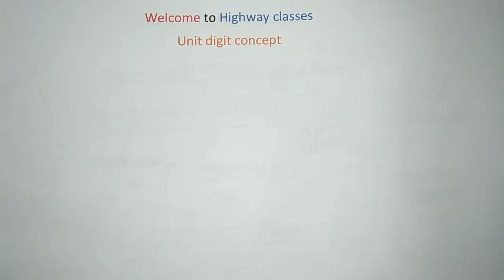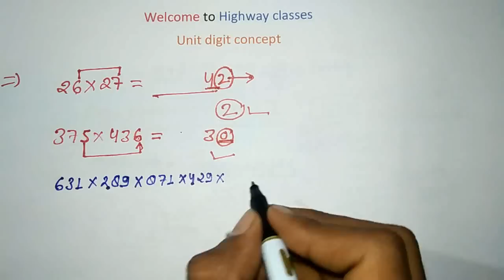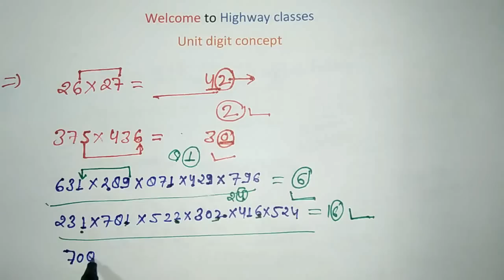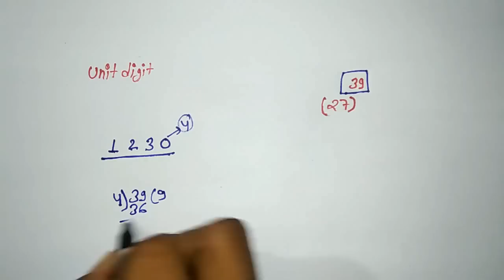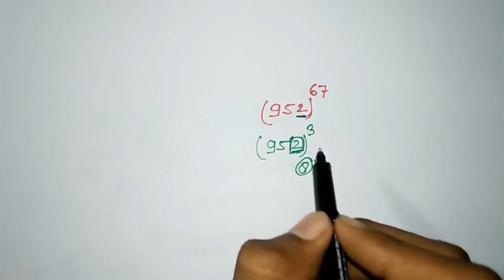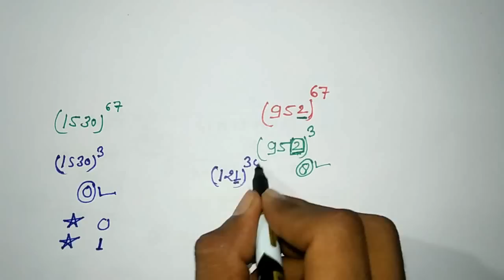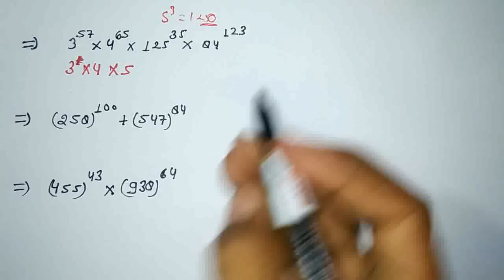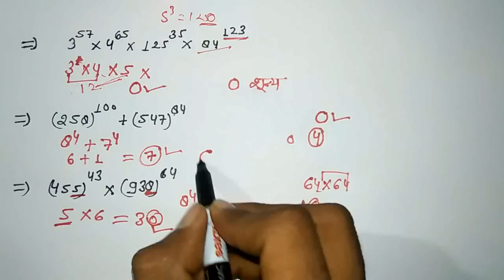Unit Digit इकाई अंक in Number System Important concept For Competitive exam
Welcome to Highway classes

hello guys in this Lecture we covered unit digit concept from Number system chapter for ssc cgl bank po railways etc competitive exam By Atul sir

आप लोग और भी लेक्चर देखना चाहते है तो दी गई लिंक पर क्लिक करके आसानी से देख सकते है | धन्यवाद

    Atul singh